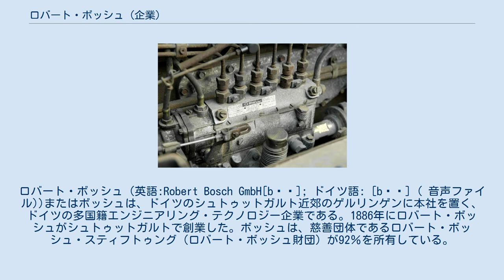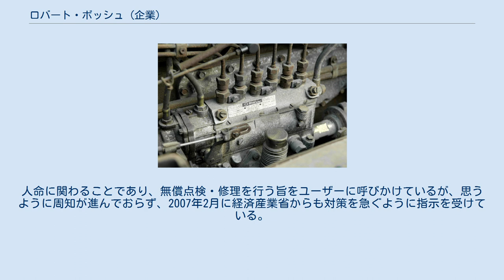ロバート・ボッシュ (企業)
ロバート・ボッシュ（英語:Robert Bosch GmbH[bɒʃ]; ドイツ語: [bɔʃ] ( 音声ファイル))またはボッシュは、ドイツのシュトゥットガルト近郊のゲルリンゲンに本社を置く、ドイツの多国籍エンジニアリング・テクノロジー企業である。1886年にロバート・ボッシュがシュトゥットガルトで創業した。ボッシュは、慈善団体であるロバート・ボッシュ・スティフトゥング（ロバート・ボッシュ財団）が92％を所有している。
 ボッシュの中核事業領域は、モビリティ（ハードウェア・ソフトウェア）、消費財（家電製品や電動工具を含む）、インダストリアルテクノロジー（駆動・制御を含む）、エネルギー・建築テクノロジーの4つの事業分野にまたがっている。
 1886年11月15日 - ロバート・ボッシュ「精密機械と電気技術作業場」を開設。
第一次世界大戦後には日本や満州国、中華民国などアジアにも進出した。
 ボッシュ株式会社（英: Bosch Corporation）は、ドイツのボッシュ・グループに属し、日本において自動車部品の開発・製造・販売、および自動車機器（アフター市場向け）や電動工具等の輸入・販売を行う企業である。
 親会社は世界の自動車部品大手ロバート・ボッシュ（ドイツ、以下「独ボッシュ社」）であり、ボッシュ・グループの日本およびアジアにおける戦略的拠点の役割を担う。
 近年は、独ボッシュ社ライセンスによる製品「コモンレール式ディーゼル燃料噴射装置」、同「ESC（エレクトロニック・スタビリティ・コントロール）」の日本での普及に力を入れている。
 「ボッシュ」というと、一般的には独ボッシュ社のことを指すことが多いが、それと区別するため、ここでは日本子会社のボッシュ株式会社をボッシュ（株）と表記する。
 1911年7月7日、横浜のアンドリュース・アンド・ジョージ商会と日本でのボッシュ製品の販売および修理に関する代理店契約を締結。
その後、1920年5月にイリス商会（C. Illies & Co.）とボッシュと代理店契約を締結する。
 永らく代理店経由での事業展開を行っていたが、1972年9月に、独ボッシュ社100%出資子会社の日本法人として、ロバート・ボッシュ・ジャパン（株）（1985年にボッシュ（株）へ社名変更）を東京・渋谷のヂーゼル機器ビル内に設立した。
 現在は独ボッシュ社の子会社だが、主な母体となっているのは旧ゼクセル（ZEXEL、ヂーゼル機器）、旧ボッシュブレーキシステム（自動車機器）、旧アスコ、旧ボッシュ（株）（以下「ボッシュKK」）の4社である。
 旧ゼクセル（ディーゼルシステム事業） 源流は、ディーゼルエンジンの基幹部品である「燃料噴射装置」の国産化を目指し、日本国内の多数の自動車・エンジンメーカーが共同出資した企業「ヂーゼル機器」である。
1930年代、日本では車両用高速ディーゼルエンジンの開発が各社で推進されていたが、最重要な基幹部品である燃料噴射システムは良好なものを自力開発できず、実用面の制約となっていた。
このため、同時期において世界的にも優秀とされていた独ボッシュ式無気噴射システムのライセンス導入を図ったのである。
 1939年に独ボッシュ社からライセンスを受け、埼玉県松山町（現・東松山市）に工場を設立。
自動車業界の念願であったボッシュ燃料噴射装置の国産化に日本で初めて成功し、日本におけるディーゼル自動車等の普及に大きな役割を果たした。
その後、ゼクセル（1990年7月）、ボッシュオートモーティブシステム（2000年）と社名変更や分社・合併を経るが、現在でも社内で最大の事業である。
 いすゞ・DA120型エンジンのヂーゼル機器製ボッシュA型燃料噴射ポンプ 銘板に旧社名と旧ロゴが見える 多数の自動車メーカーの共同出資による独立系部品メーカーという経緯、特殊な技術を要する競合の少ない製品であるという特徴から、業界グループの枠を超え、国内および海外の幅広い自動車メーカーやディーゼルエンジンメーカーと取引関係があるが、一時期はいすゞ自動車の子会社だったこともある。
主要製品は各種ディーゼルエンジン用燃料噴射装置。
 ゼクセル時代はディーゼル燃料噴射装置とカーエアコンが事業の二本柱であった。
独ボッシュ社のゼクセル子会社化に伴い、カーエアコン事業...